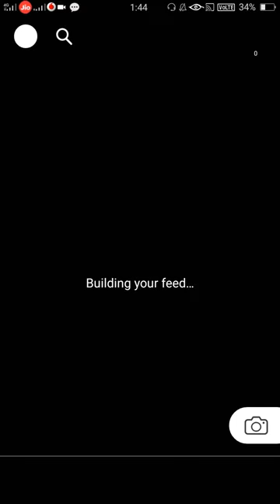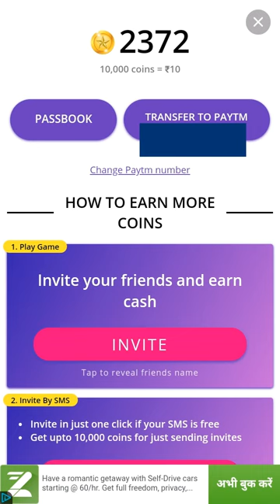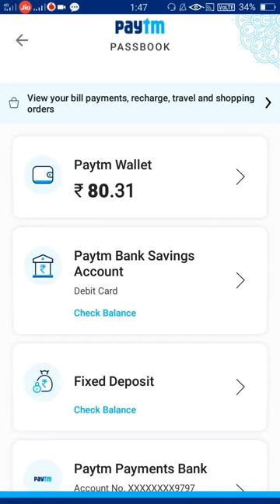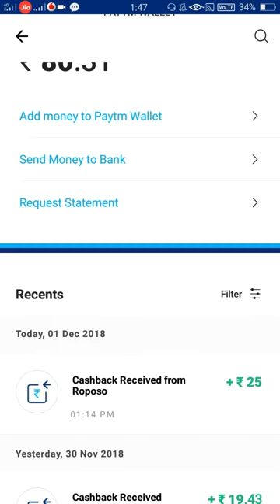How to earn money on my phone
namaskar Dosto HindiIndia YouTube channel main aapka swagat hai

how to earn money online
how to earn money on Paytm
how to earn money on roposo app
online paise Kaise kamaye
roposo
hindiindia